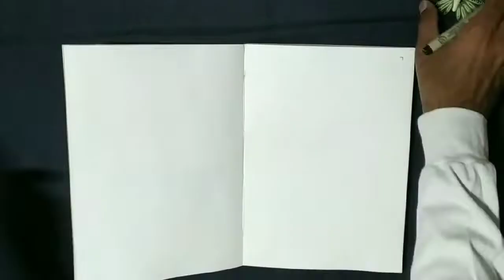How To Draw Tanglepatterns?? Part -1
How To Draw Tanglepatterns with easy steps